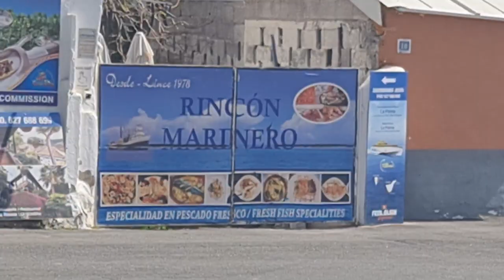2023 03 13 ore 10 09 39 Tenerife 1 (Playa de las Américas)